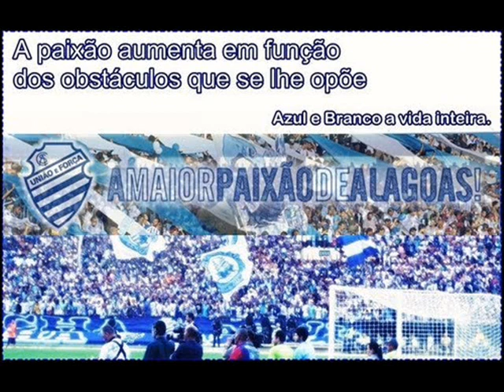INVA$OR (part JP e Bili Jow) - Centro Sportivo Alagoano [ Musica Nova ]